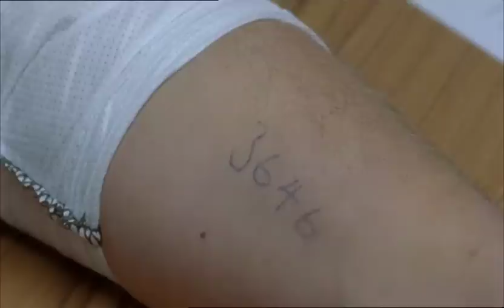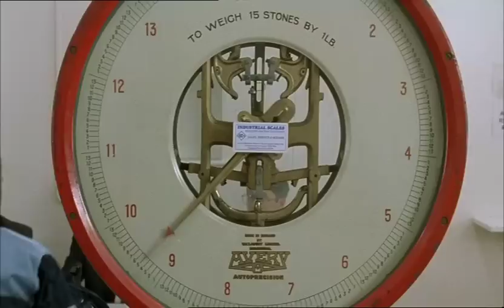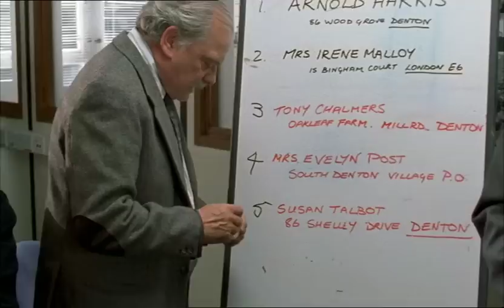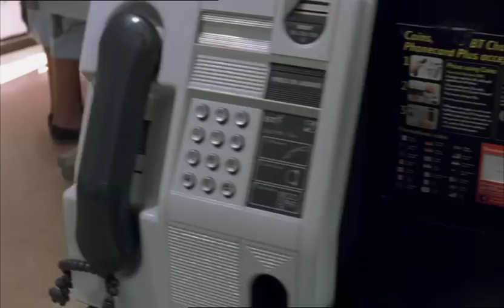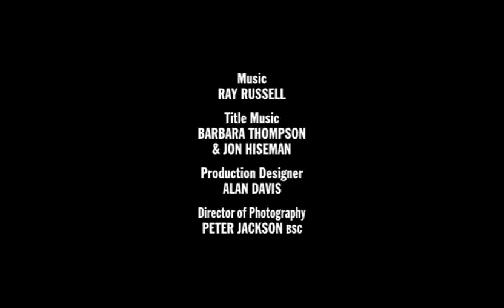A Touch of Frost 09x02 Mistaken Identity 2